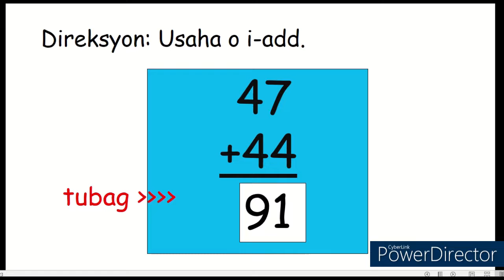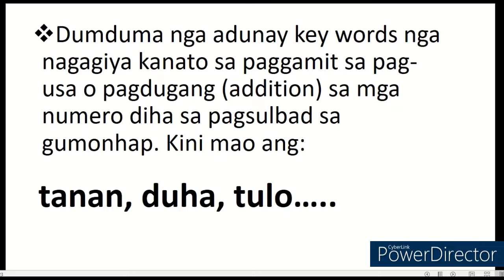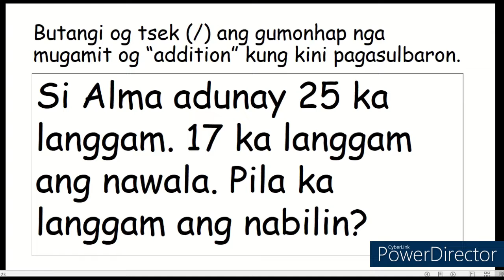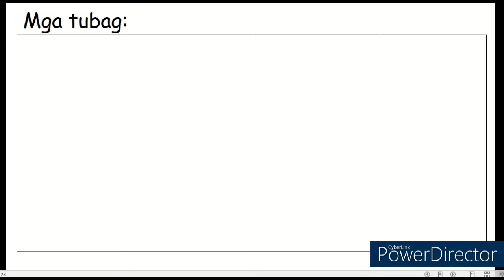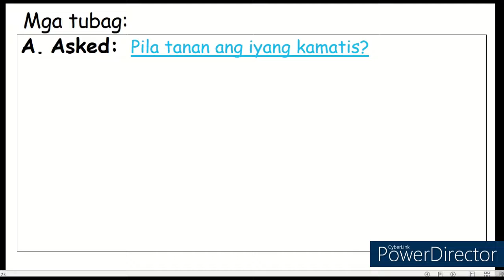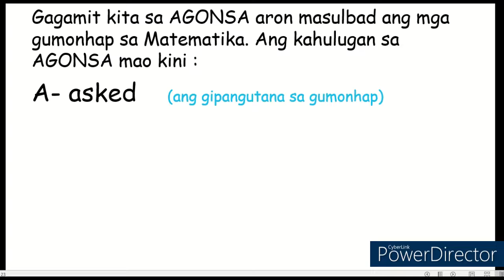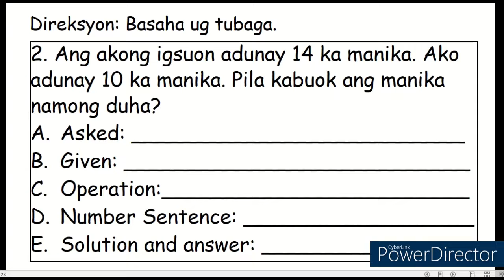Sinugbuanong Binisaya/ Solving word problems involving addition/ Your Math Guide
If you are a Grade 1 Math teacher/parent who is looking for a powerpoint presentation you can use during your online and offline teaching /tutorial or a learner who wants a guide while studying your Math lessons  then this is the perfect channel for you. Rest assured that all lessons created here are purely MELC-based.